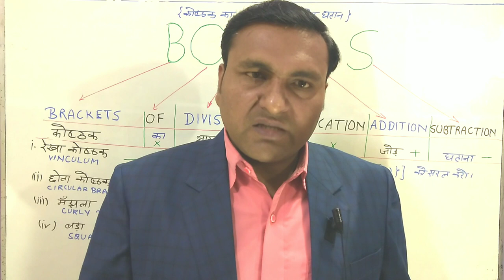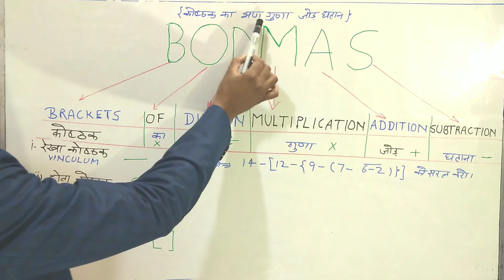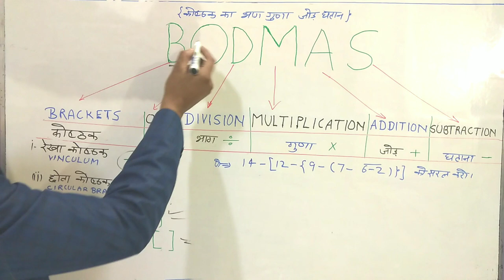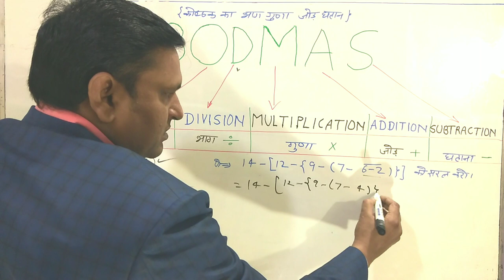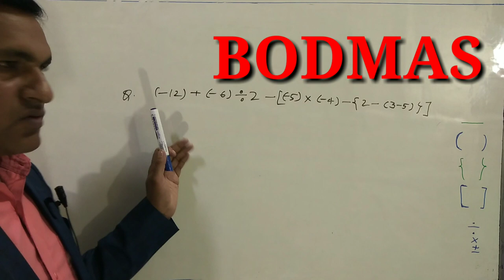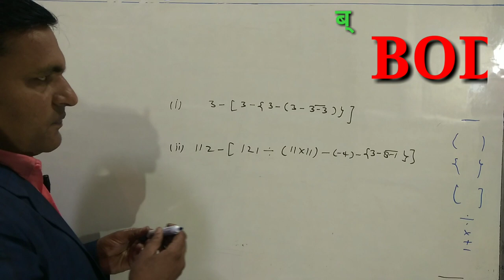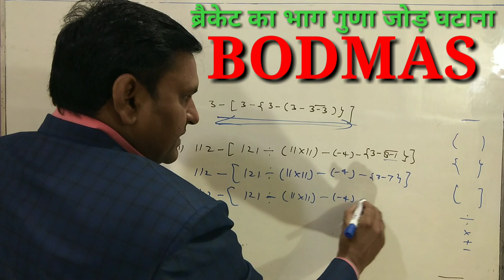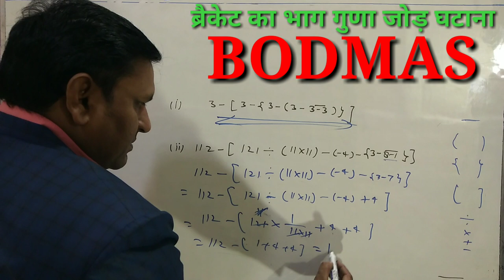BODMAS RULE || ब्रैकेट का भाग गुणा जोड़ घटाना || meaning of bodmas rule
आप किसी भी कक्षा के विद्यार्थी है या प्रतियोगिता की तैयारी कर रहे है।bodmas रूल आपका बेसिक पक्का करने में बहुत हेल्प करेगा।मैंने bodmas रूल को बड़े आसान तरीके से समझाने की कोशिश की है।आपको इससे लाभ मिले तो चैनल को subscribe जरूर कर लेना।
Bodmas explained, bodmas, bodmas by
1.SP MATHS CHANNEL
2.SP SINGH
3.NCERT MATHS CLASS 10th
4. NCERT MATHS CLASS 11th
5.NCERT MATHS CLASS 12th
6. NDA MATHS
7. TGT MATHS
8. IIT MATHS
9.UP BOARD MATHS
10.CBSE BOARD MATHS
11.all compitition maths